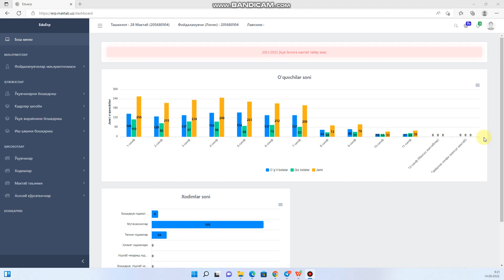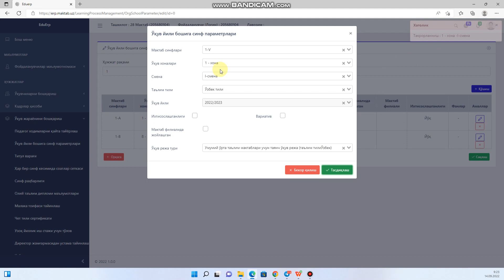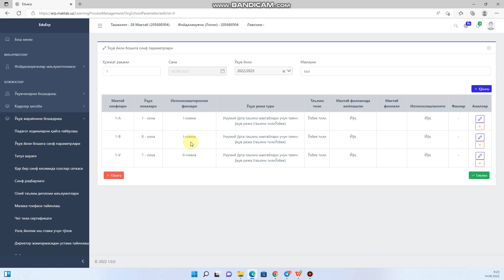sinfparametri O'quv yili boshiga sinf parametri yo'riqnomasi.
ESLATMA!!
Sinf parametrini qilishdan oldin yozgi o'quvchilar harakatini tugatgan bo'lishiz kerak bo'ladi.
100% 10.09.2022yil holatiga